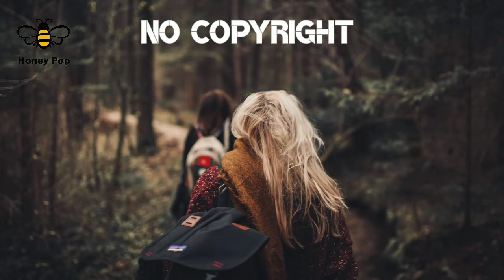Limo Ride - NO COPYRIGHT MUSIC (Honey Pop)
The Honey Pop No Copyright Music in the world for content creators.

"Limo Ride" POP Music
Pop music is a genre of popular music that originated in its modern forms in the US and the UK during the mid-1950s. The terms "popular music" and "pop music" are often used interchangeably, although the former describes all music that is popular and includes many diverse styles. "Pop" and "rock" were roughly synonymous terms until the late 1960s when they became quite separated from each other.
Although much of the music that appears on record charts is seen as pop music, the genre is distinguished from chart music. Pop music often borrows elements from other styles such as urban, dance, rock, Latin, and country; nevertheless, there are many key elements that define pop music. Identifying factors usually include short to medium-length songs written in a basic format (often the verse-chorus structure), as well as the common use of repeated choruses, melodic tunes and hooks.

Note: In the face of fear and isolation from the COVID-19 outbreak, Honey Pop Helping Hands is working to be the primary resource for those impacted. From hardships due to illness, not being able to work, schools closing, and more, we are doing what we can to extend a helping hand and assist those who are in need. We need your help! Donate to our fund today and 100% of your donation will go to reaching those in need in our valley.